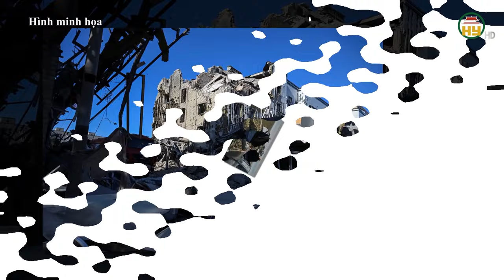Ukraine rút quân hỗn loạn ra khỏi Donbass: Phương Tây thừa nhận thất bại của Kiev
Hưng Yên TV | Quân đội Nga đang tích cực tiến công ở vùng Donbass, lực lượng quân sự Ukraine đang buộc phải rút lui khỏi các vị trí của họ ở vùng Donbass, miền Đông Ukraine một cách hỗn loạn và mất trật tự. Trong khi đó, các nước phương Tây đang dần thay đổi câu chuyện đưa tin về cuộc xung đột ở Ukraine khi Nga đang đạt nhiều lợi thế hơn trong cuộc chiến ủy nhiệm này.
Tiktok: Truyền hình Hưng Yên
Facebook: Đài Phát thanh và Truyền hình Hưng Yên
Zalo: Đài PTTH Hưng Yên